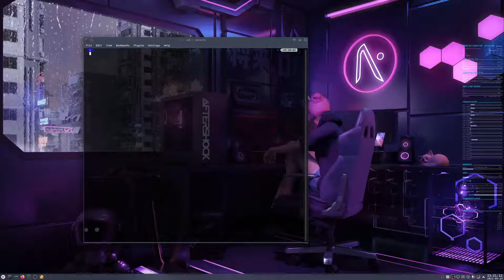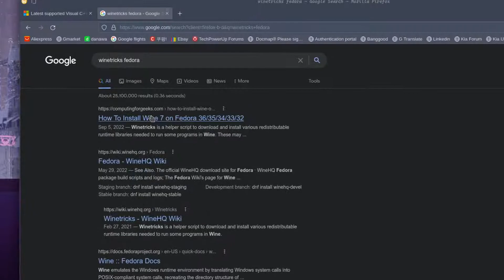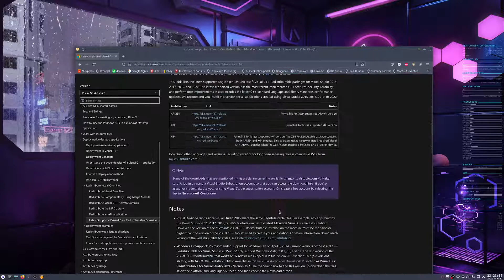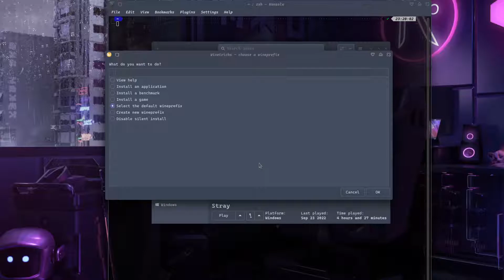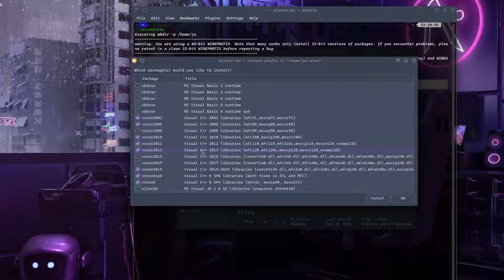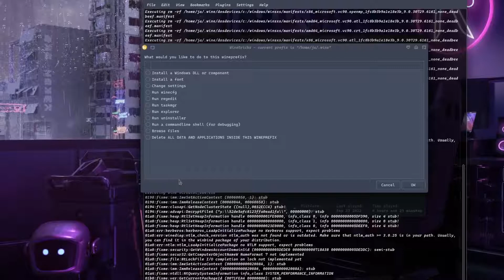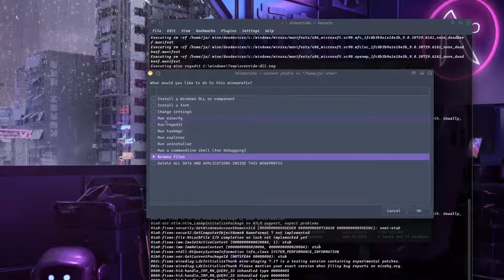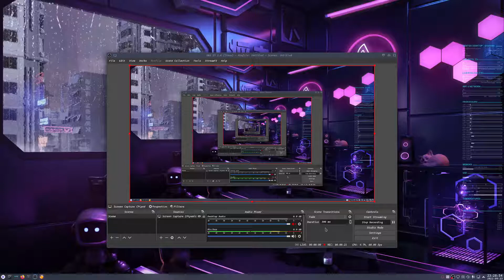Installing Microsoft Visual C++ on linux using winetricks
Installing Microsoft Visual C++ on Linux for Windows Games on Linux

Sometimes windows games are complaining that Microsoft Visual C++ was not installed. This video is to show how to install Visual C++ on your Linux system

For installing winetricks

Ubuntu and derivatives sudo apt update && sudo apt install winetricks
Arch and derivatives sudo pacman -S winetricks
Fedora:
chmod +x winetricks
sudo mv winetricks /usr/local/bin/

Gentoo - you know how to since you use Gentoo :-p